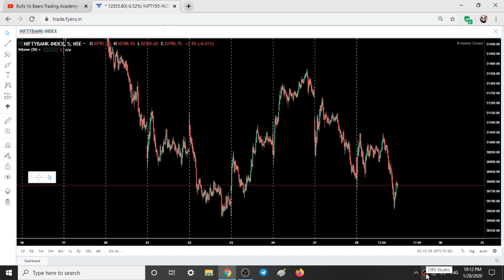Nifty 50 ,BANK NIFTY -tomorrow 29 JANUARY 2020 Chart, OPTION CHAIN Analysis,intraday trading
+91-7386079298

In This Video You will find Out Nifty and Bank Nifty Important Intraday Levels for tomorrow from bullsvsbears trading academy